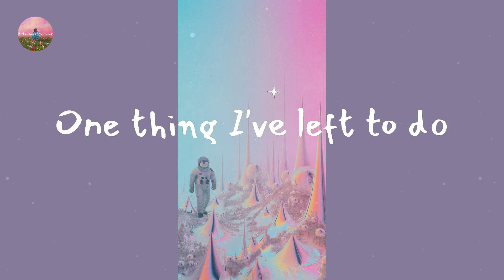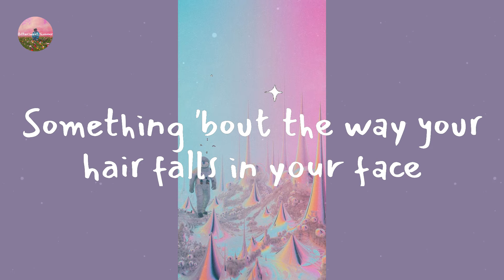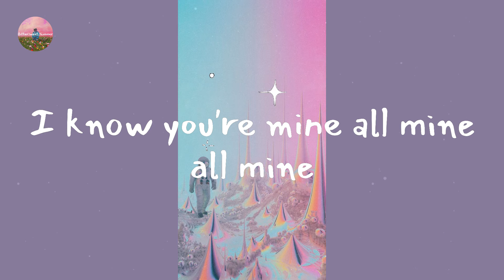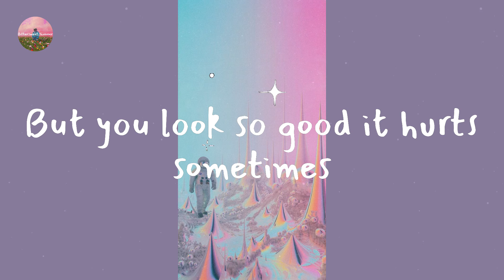John Mayer - Your Body Is a Wonderland (Lyric Video)